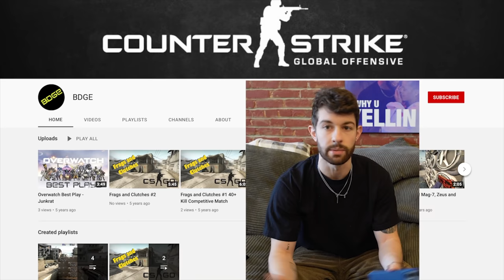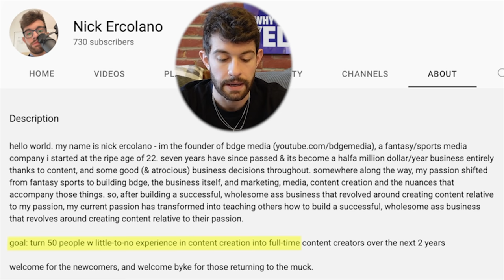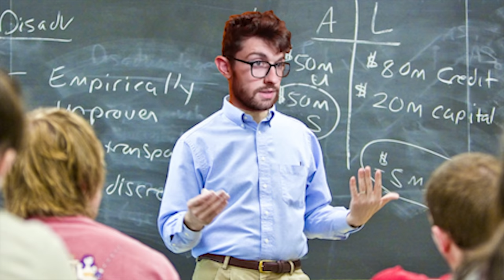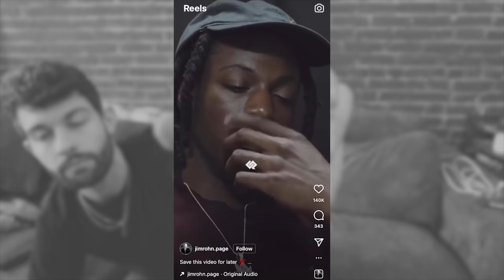starting all over on youtube